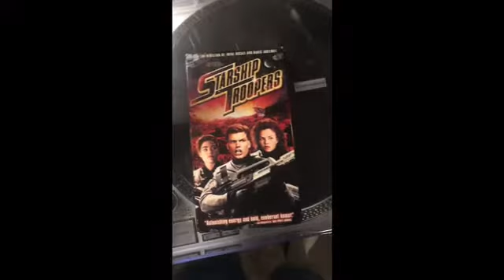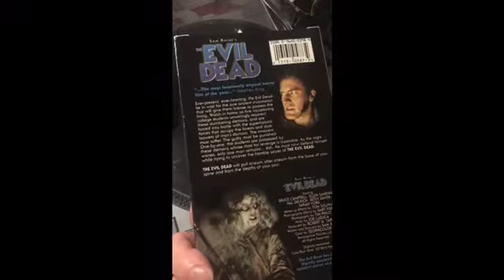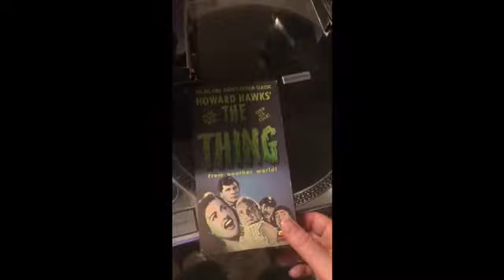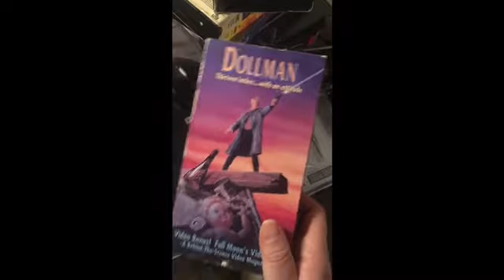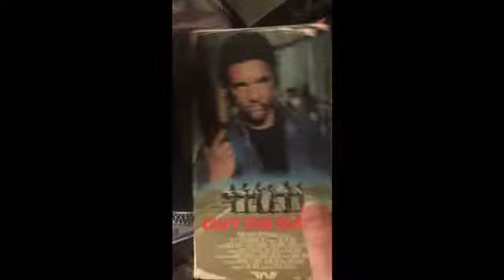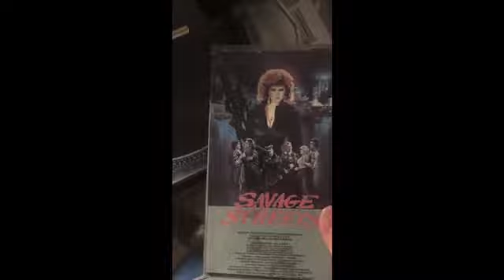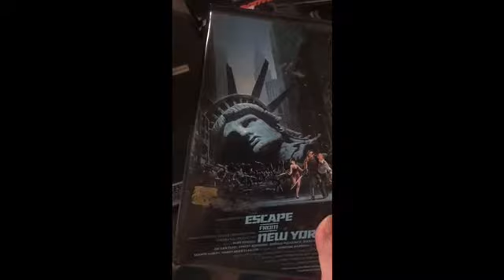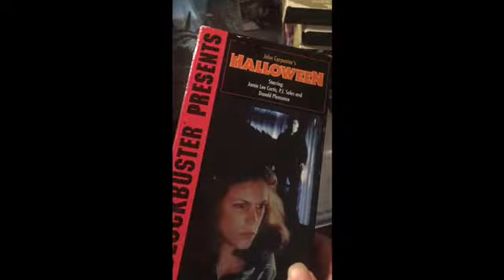VHS collection ( Vol. 4 )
part 4 of my VHS collection. woke up at 3 am, 100 degrees out, and at risk of PG&E cutting off the power for the whole city to prevent fire.